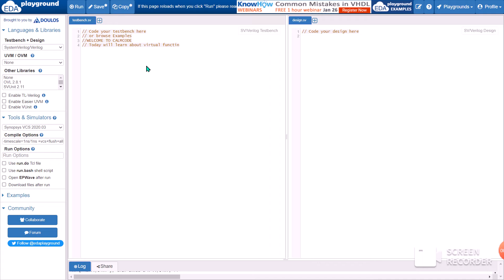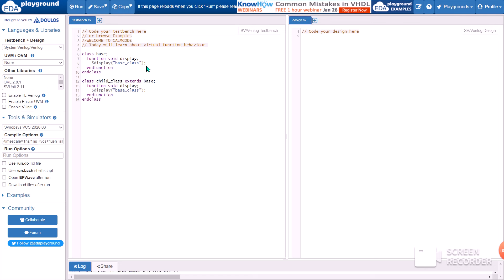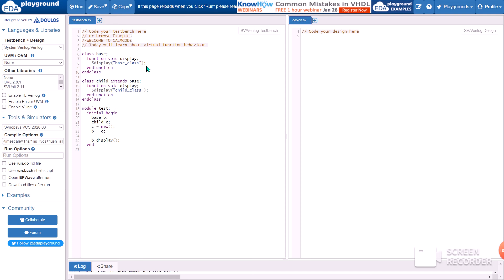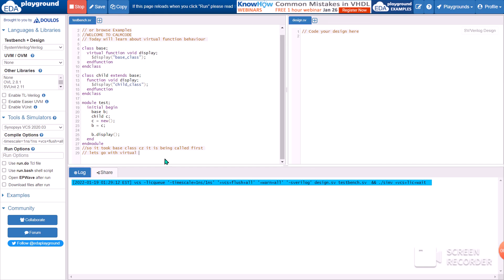Calm coding || systemverilog || virtual functions || EDA playground || online coding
virtual functions

keep doubt's in comment  :)